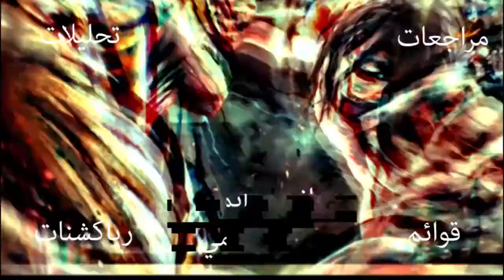مناقشه الحلقة الثانية من الموسم الاخير من (هجوم العمالقة) Attack on Titan